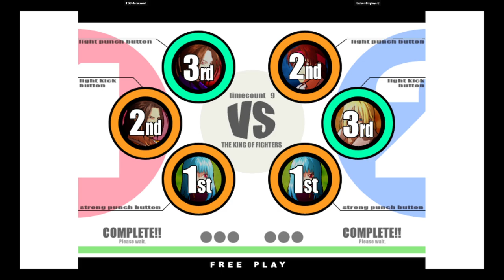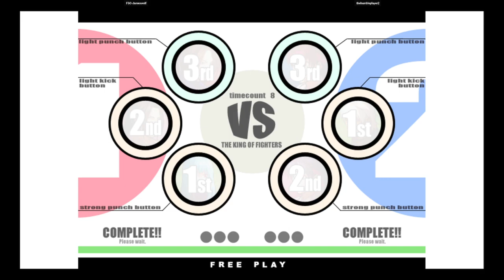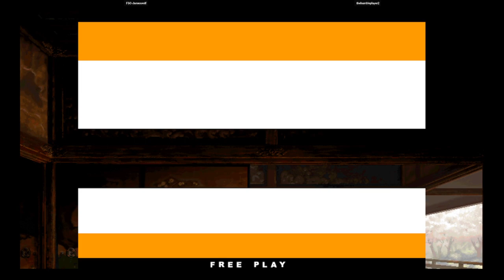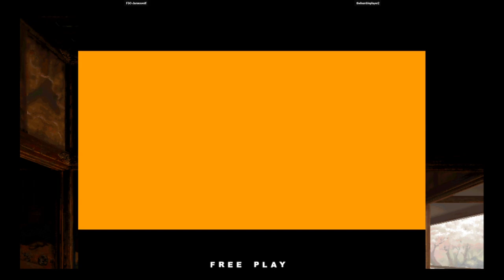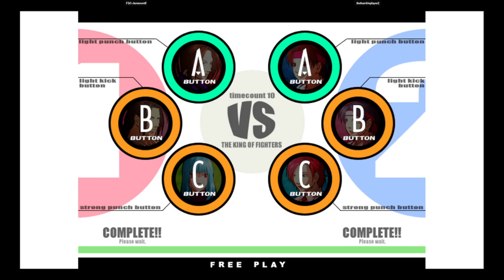KOF XI | FGC-Jamexwolf VS thehumbleplayer2 | 🇺🇸🇲🇽 Fightcade eSports